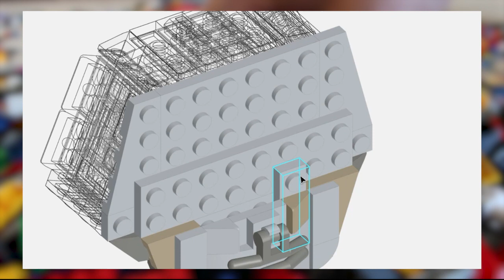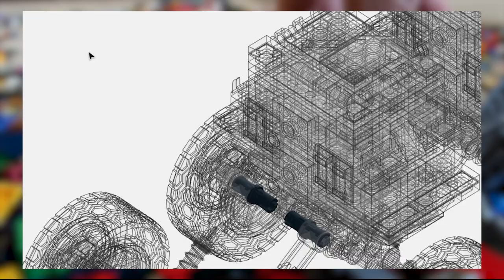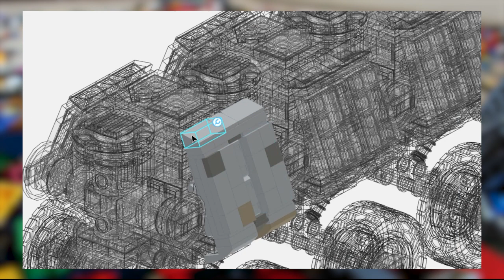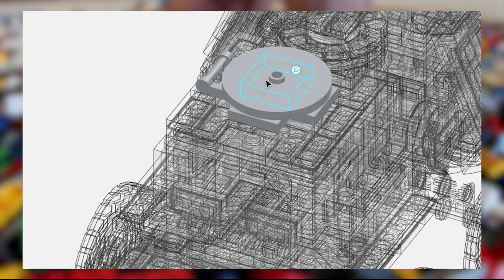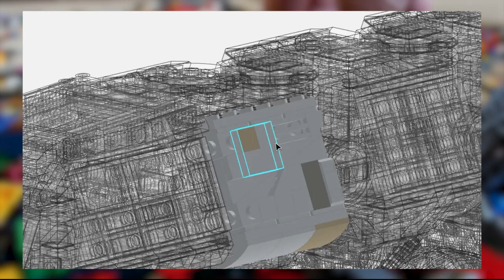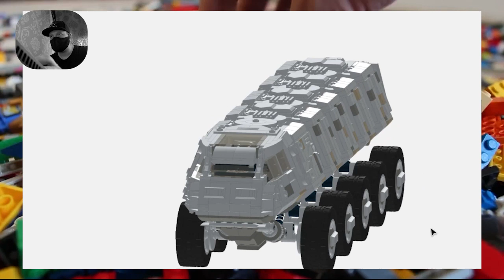Crafting the Ultimate Star Wars LEGO Cargo Vehicle: Unleash Your Inner Jedi!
Join me on an epic LEGO adventure as we build the iconic Imperial cargo vehicle from the thrilling Star Wars universe. With a staggering 2013 LEGO bricks, we'll bring this incredible spacecraft to life, capturing every detail and showcasing its impressive features. Get ready to embark on a journey to a galaxy far, far away!